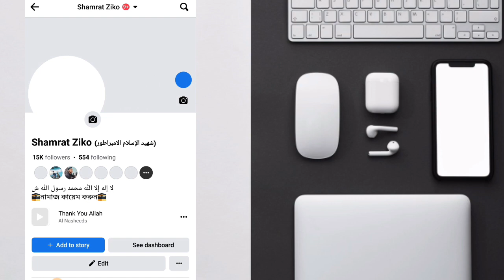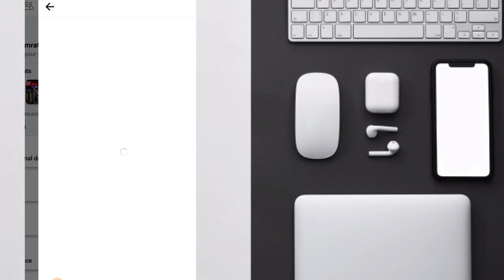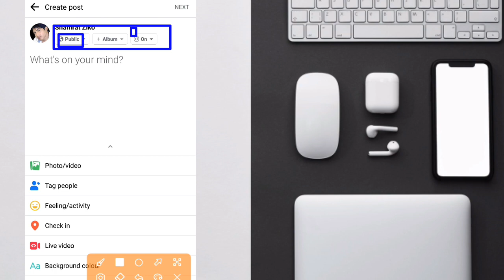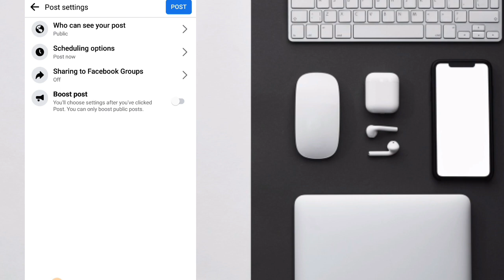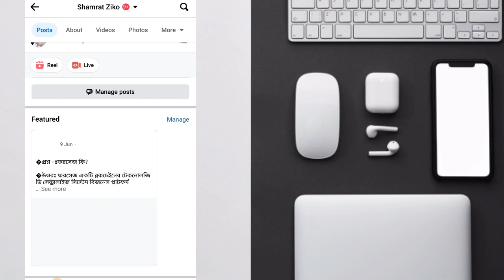Your Daily Checklist Facebook | How to Complete Facebook Your Daily Checklist | Facebook New Feature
Your Daily Checklist Facebook | How to Complete Facebook Your Daily Checklist | Facebook New Feature |@TechnicalZiko

what is facebook daily checklist?
facebook ads checklist,
most important checklist for facebook
facebook your daily checklist remove,
your daily checklist facebook kya hota hai